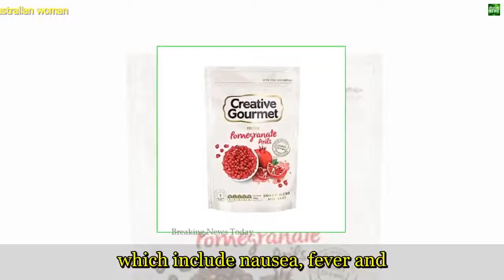2221 Breaking News Tainted pomegranate kills Australian woman